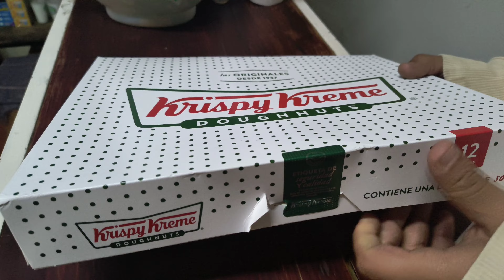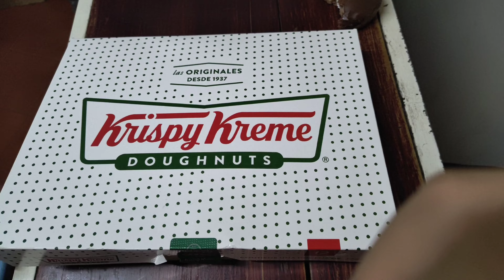"Krispy Kreme" Probamos La edición Especial De Ricolino